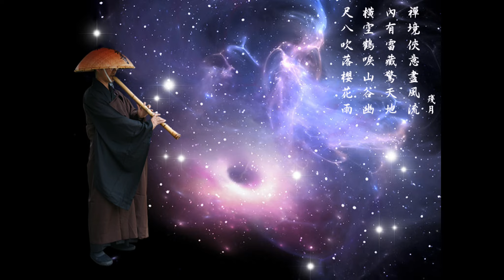新鴛鴦蝴蝶夢~Bb/尺八~鍾治華/映月尺八演奏坊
尺八:鍾治華
手機:0953_224_113)